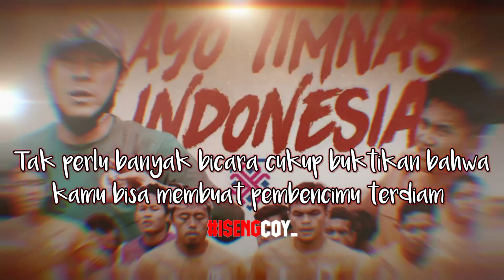🇮🇩🇮🇩AYO RAMAIKAN MALAM INI🇮🇩🇮🇩🇮🇩 19:30 WIB.. Jangan dilewatkan